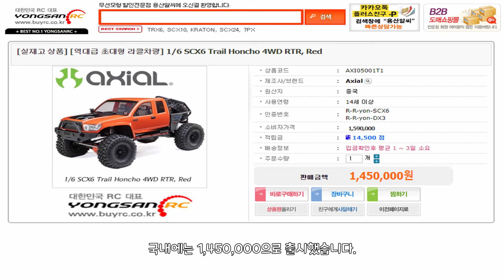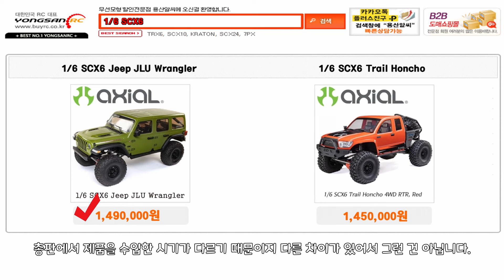SCX6 Honcho 리뷰! 알씨카 150만원 쓰면 타고 다닌다!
리뷰에 사용 된 오리지날 비디오 링크
RC Climber

*제품정보
 제조사 : Axial
 모델명 : AXI05001T1
 국내 수입사 : 용산RC

Infraction - MARKETING

0:00 인트로
1:30 제품소개
2:15 가격 및 판매
2:49 알씨카로 왜건 끌기(타기)
3:40 SCX6 종류 및 구성품, 사이즈, 디자인 등
05:27 실제 성능(등산, 암벽)
07:38 총평 및 마무리